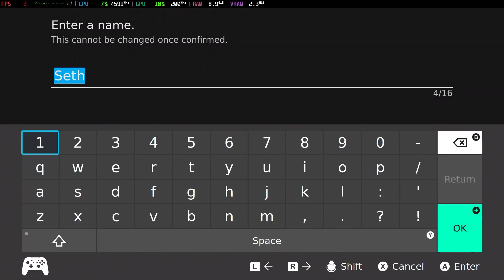Is Bravely Default II Playable? Yuzu Performance [Beelink GTR6]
System Information:
Model: Beelink GTR6
OS: Bazzite
CPU: Ryzen 9 6900HX @ 4.9GHz
GPU: AMD Radeon 680M @ 2.4GHz
RAM: 32GB DDR5 @ 4800MT/s